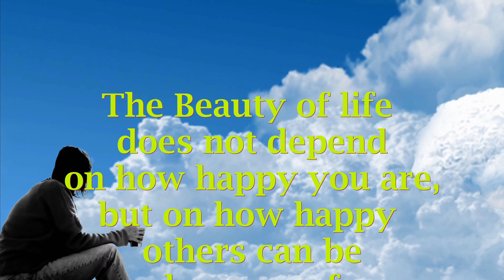The Beauty of LIFE - GMN QUOTE No.1 - Mr. Love Channel TV